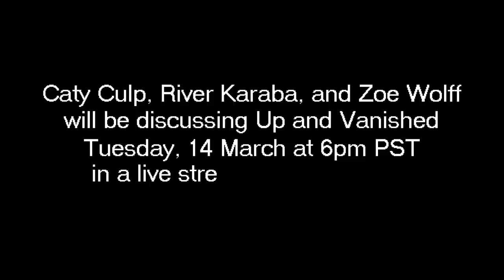The Disappearance of Tara Grinstead || LIVE STREAM ANNOUNCEMENT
Be sure to tune in ON THIS CHANNEL on Tuesday, March 14th, 2017 at 6PM PT for a LIVE discussion about Up and Vanished and the disappearance of Tara Grinstead between Caty Culp from CulpFiction, River Karaba from Riv and Al, and Zoe Wolff from The Wolff Pack!

THIS VLOG IS RATED : PG